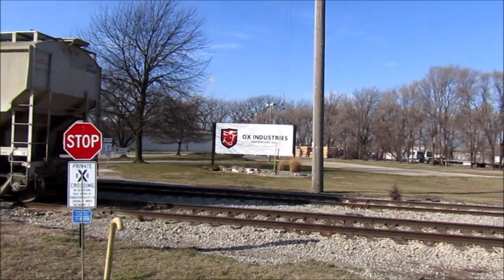Tazewell & Peoria RR IMRR Transfer at Pekin, IL - Dec. 20, 2020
A Tazewell & Peoria Railroad transfer run to Powerton Yard is shown twice running on IMRR rails in Pekin, Illinois at midday Sunday, December 20, 2020. IMRR 43 has 14 grain mash loads.